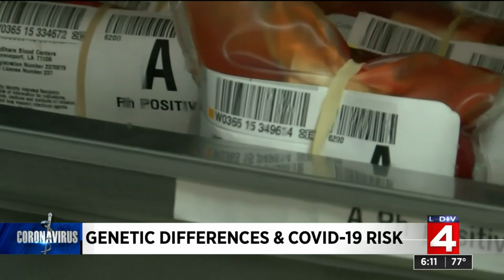Can your blood type impact how likely you are to catch COVID-19?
One of the things that has been puzzling even the most casual observers of the COVID-19 outbreak is why some people and some parts of the world are so much more affected than others?